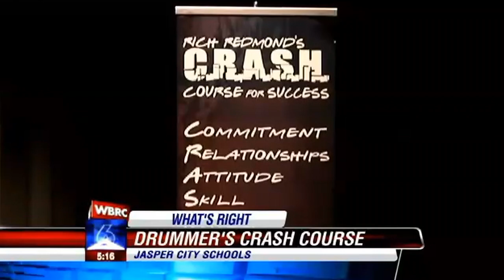Rich Redmond on Fox6!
Follow Rich:

Facebook.com/RichRedmond
Twitter.com/RichRedmond
Instagram.com/RichRedmond
Linkedin.com/in/richgrooveboyredmond